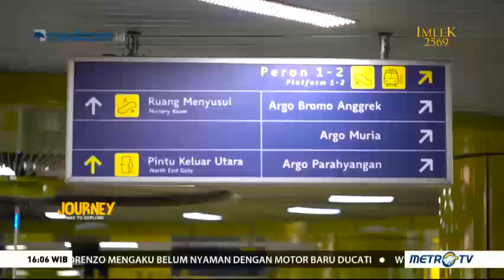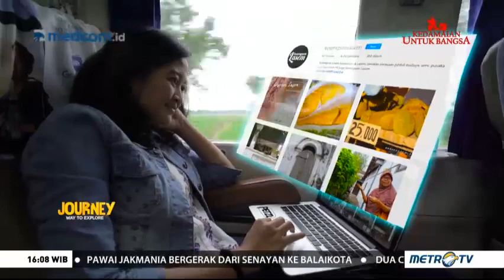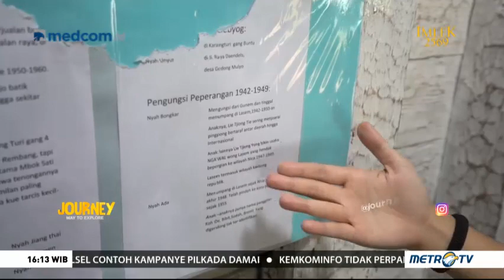JOURNEY METRO TV TO LASEM (1)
Journey kali ini mengajak Anda melihat eksotiseme kota tua yang penuh dengan nilai heritage tinggi. Lasem adalah kota tua di Kabupaten Rembang, Jawa Tengah, yang dikenal dengan sebutan "Little China".

Camera Person : Wildan Indrawan
Host : Gadis Bianca
Editor : Rianila

JOURNEY merupakan tayangan dokumenter Metro TV yang menyajikan informasi wisata Indonesia hingga mancanegara.